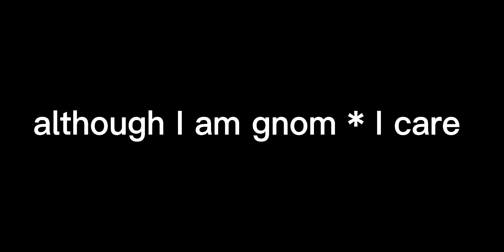happy women's day